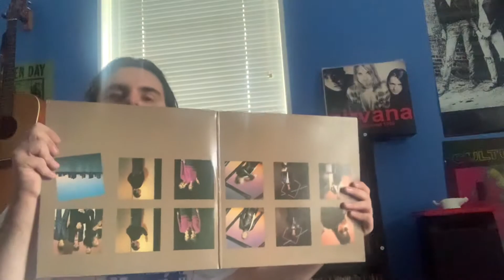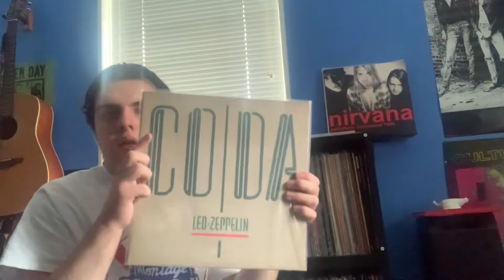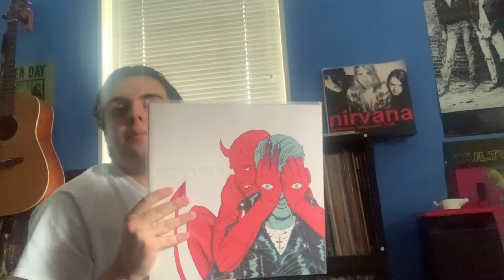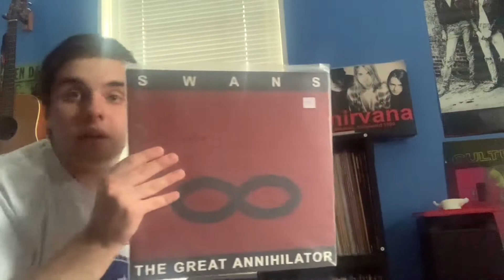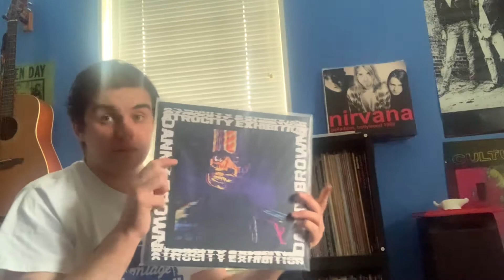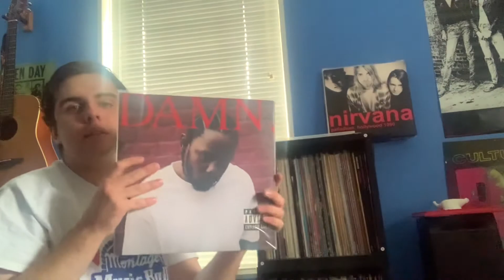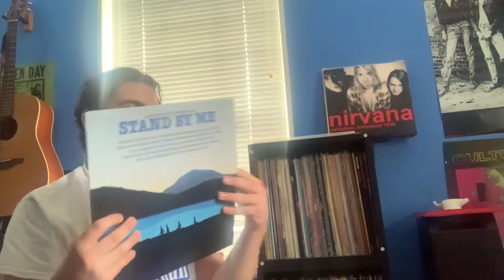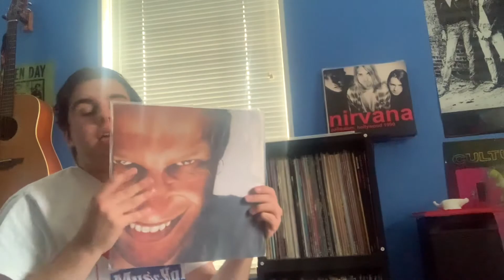my vinyl collection part 2